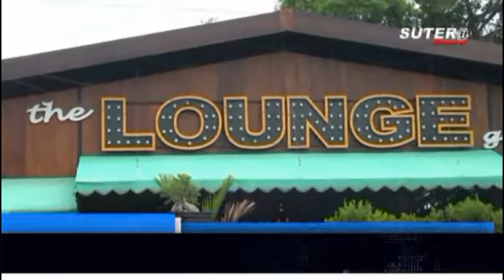GEBYAR PROMO AKHIR TAHUN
KALLA TOYOTA SENGKANG